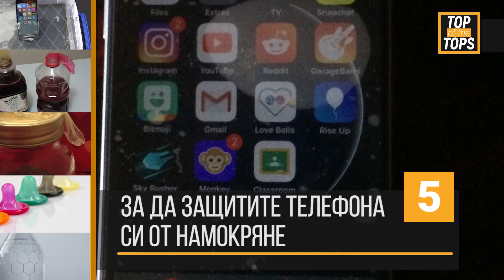Топ 10 хитри употреби на презерватива